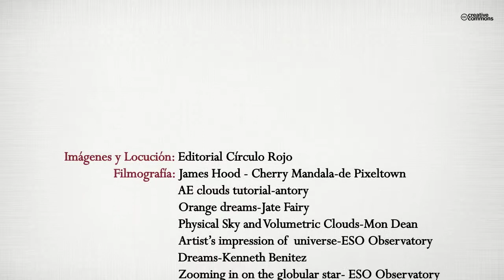Poemas para sentir (Booktrailer) - Editorial Círculo Rojo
Autor: José C. Ribes Camarasa.

Poesías para comunicar, no para enseñar, poesías para poder construir momentos de tranquilidad, en donde compartir es tu in- vestigación, de ti y de la vida que te ha tocado vivir, siendo tu pensamiento, la herramienta, de tu sentimiento y ser dueña de ti.